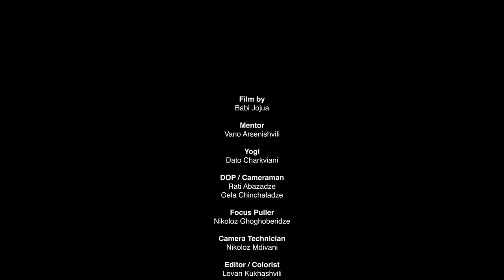Temporary Condition * Babi Jojua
Short Film about Lumos Yoga instructor ☯ Dato Cahrkviani
Temporary Conditon  📽 BaBi JoJua